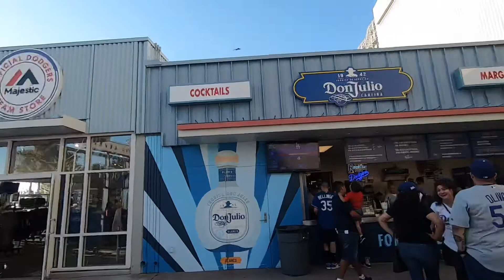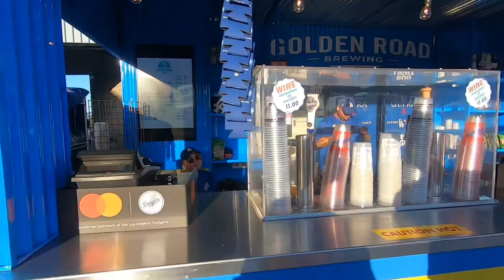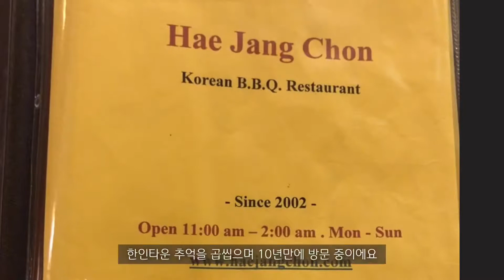엘에이 다저스타디움 방문 다저스 경기 직관! 한인타운 해장촌 LA Dodger Stadium Majestic, K town all you can eat Haejangchon